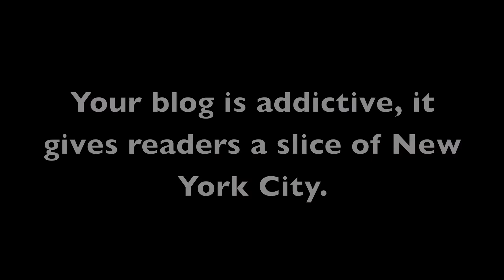Jessica Latshaw interview for GIRLS WHO ROCK 2012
Jessica Latshaw Interview GIRLS WHO ROCK 2012
Selfvision Studios 2012